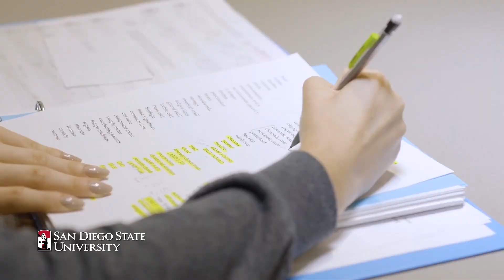Spring 2022 Welcome Back Message with President Adela de la Torre